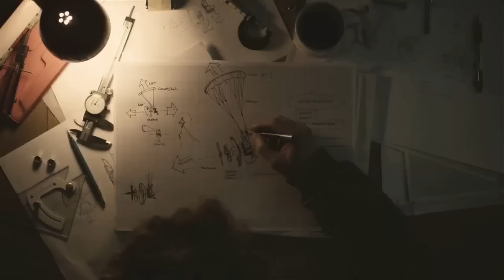Zips Basketball vs Malone (Exhibition) (Nov. 5, 2015)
Zips soundly beat Malone in the lone exhibition match 113-69